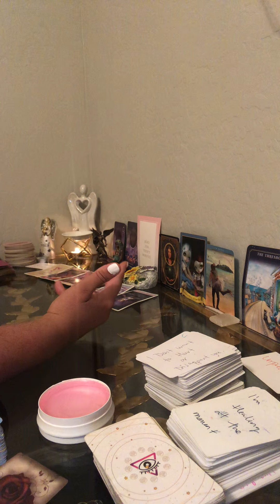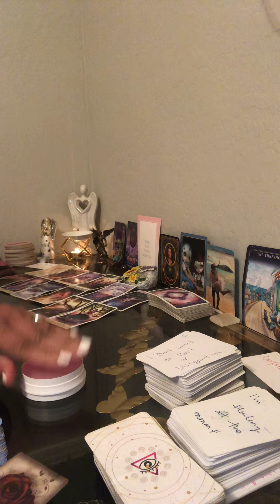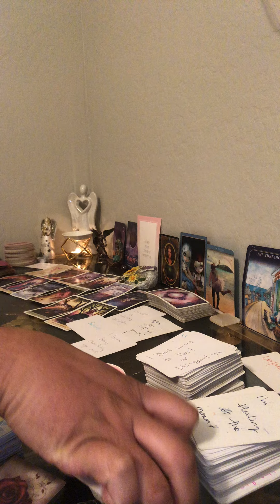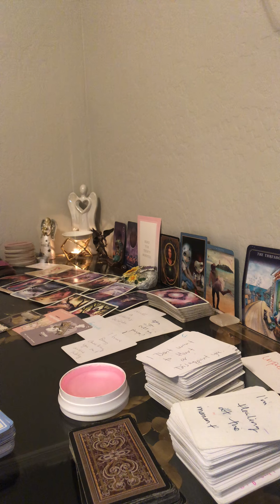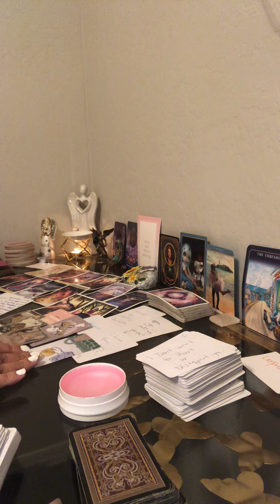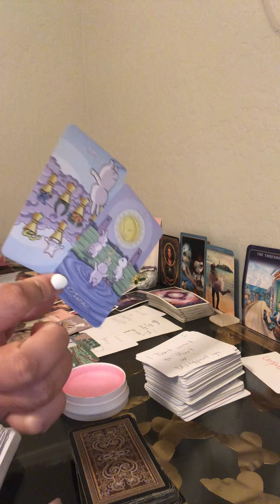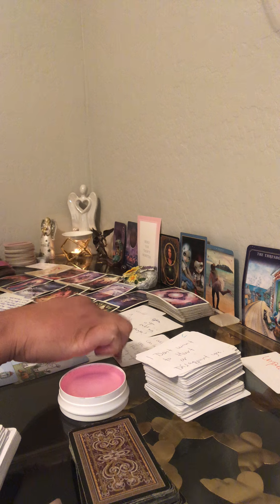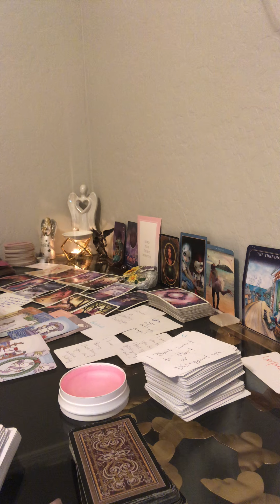USED MAGIC 2 GET U TO MARRY THEM💔DIVORCING BUT KEEPING FACEBOOK PHOTOS UP TO KEEP THE TRUTH HIDDEN!